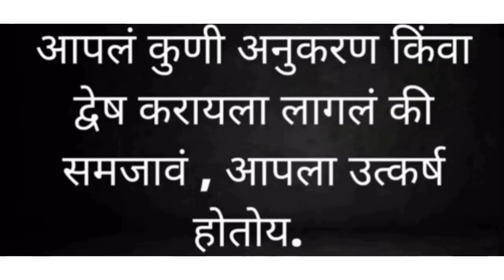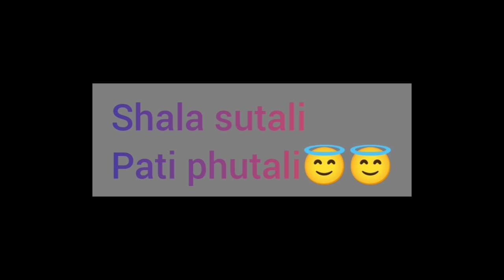आशाढी एकादशी स्पेशल | पावसाने केली विठोबा ची फजिती | Ashadhi Ekadashi Special Vlog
माझे व्हिडिओज आवडत असतील तर कृपया सबस्क्राईब,लाईक,शेअर करा आणि हो कॉमेंट करून सांगायला विसरू नका 😊🙏